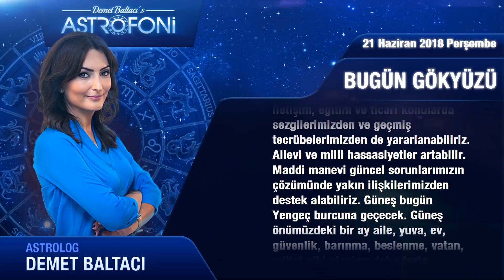🔶21 Haziran 2018 Perşembe Günlük Burç Yorumu, Demet Baltacı